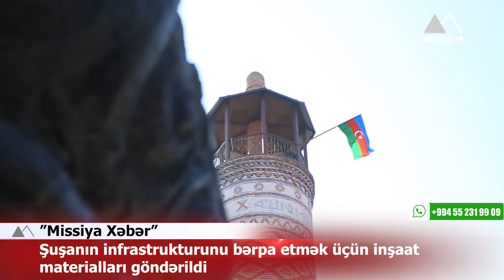İlham Əliyev: Cənub Qaz Dəhlizi enerji təhlükəsizliyi və enerjinin şaxələndirilməsi layihəsidir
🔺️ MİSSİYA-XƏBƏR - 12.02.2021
✅ Prezident İlham Əliyev: Cənub Qaz Dəhlizi enerji təhlükəsizliyi və enerjinin şaxələndirilməsi layihəsidir;
✅ “Prezident İlham Əliyevin gələcəyə baxışı bu tarixi nailiyyətin gerçəkləşməsinə böyük təkan verdi”;
✅ Şuşanın infrastrukturunu bərpa etmək üçün inşaat materialları göndərildi;
✅ Ordumuzdan qorxub fərarilik edən erməni əsgərlərin sayı açıqlandı;
✅ Peyvəndlə bağlı şübhəli fikirlərə inanmamaq lazımdır - TƏBİB...